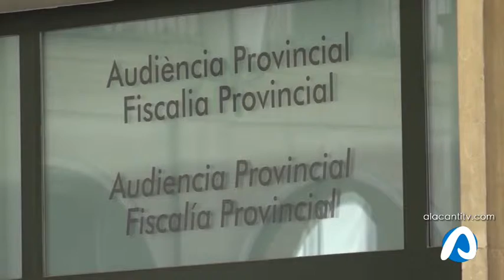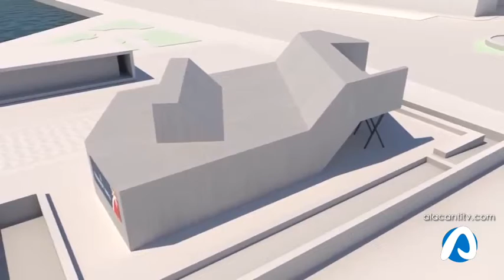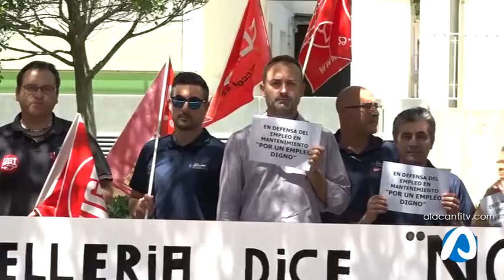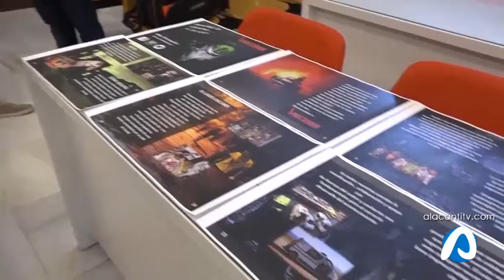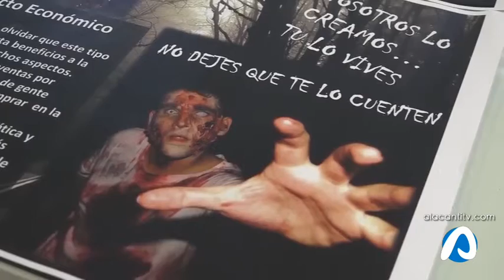INFOALACANTÍ 13 JUNIO